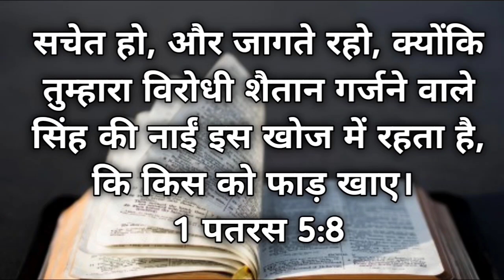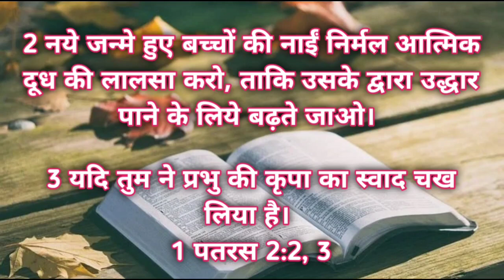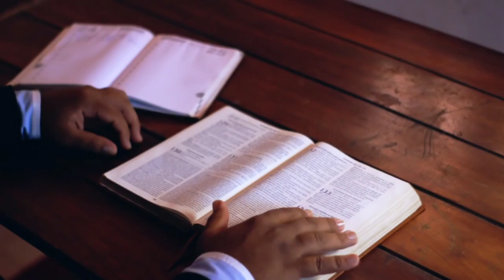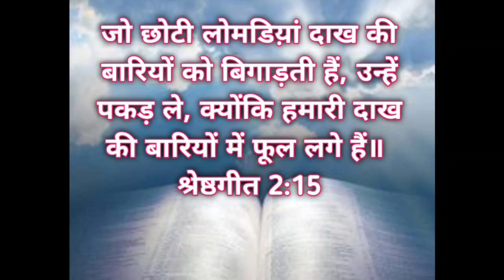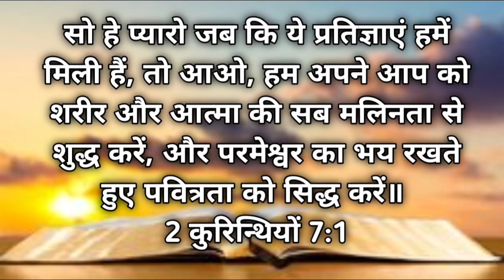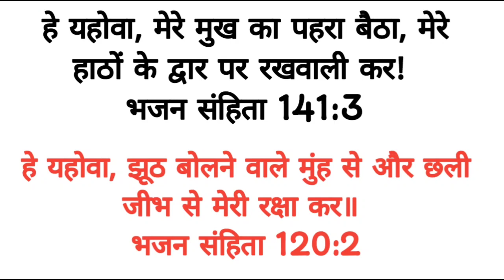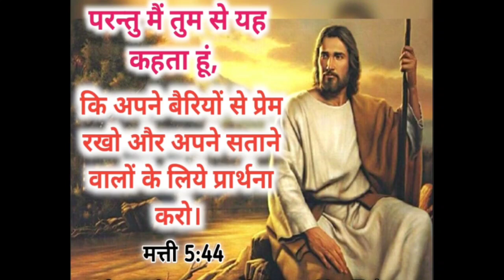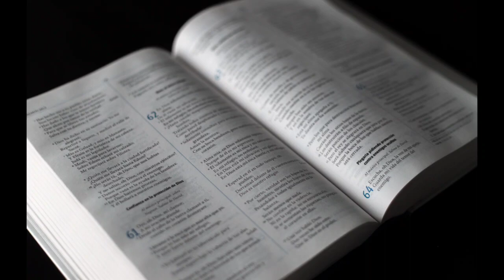How to become spiritually strong | आत्मिक स्तर पर मजबूत कैसे बनें | Pr. Brijesh Chorotia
How to become spiritually strong

 आत्मिक स्तर पर मजबूत कैसे बनें

Pr. Brijesh Chorotia

Hindi Bible

It is for freedom that Christ has set us free. Stand firm, then, and do not let yourselves be burdened again by a yoke of slavery. (Galatians5.1)

 Then you will know the truth, and the truth will set you free. (John8.32)